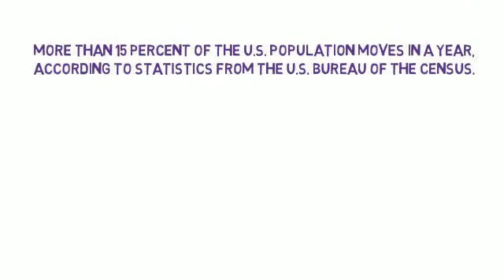Cross Country Moving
Long distance moving and transport.